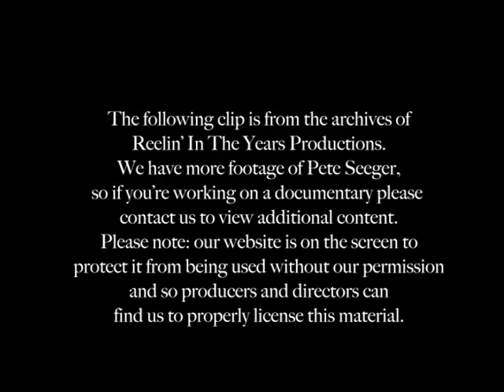Pete Seeger- "Woody Guthrie Medley" 1963 [Reelin' In The Years Archives]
This Woody Guthrie medley from 1963 includes the songs "I'm Gonna Mail Myself To You," "Put Your Finger In The Air," "Union Maid," "The Ladies Auxillary" and "Roll On Columbia, Roll On."